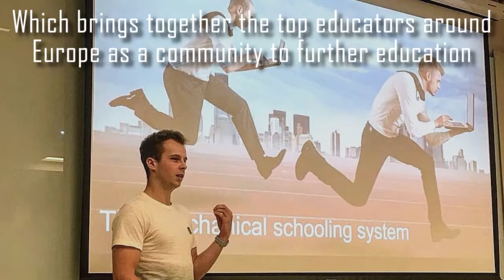How to increase student wellbeing by finding their life purpose - Oskar Woehr (Profile)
If you are ready to seek practical and actionable tips to guide educators on how to boost professionalism in the education sector, you are in the right place. This edition of the Impact Educators Summit 2021 hosted other incredible sessions.

Increasing student wellbeing by finding their life purpose - Oskar Woehr

To enable us to serve you better, your feedback is valuable to us. You can do so by clicking on this